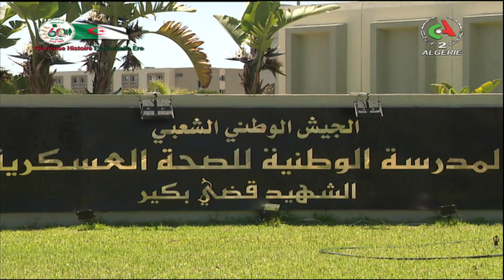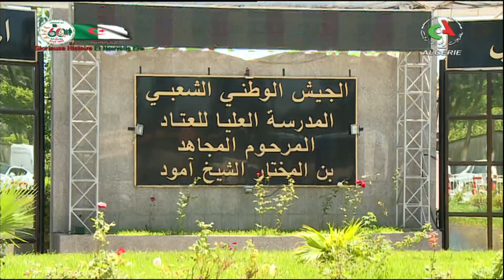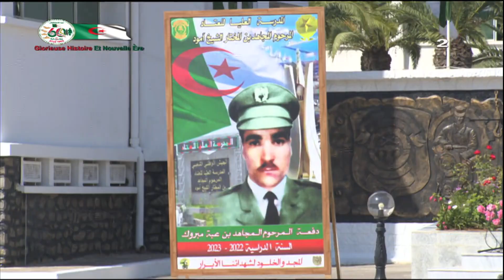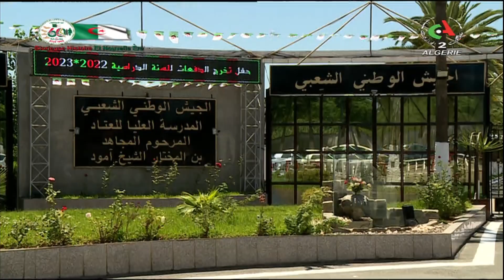English news - 27-06-2023